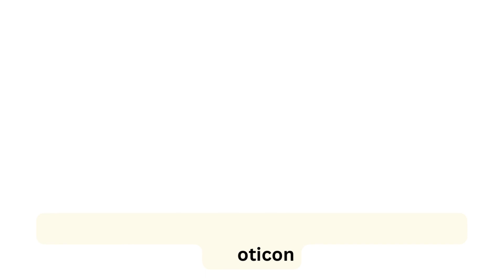On January 18, HyunA posted a photo with one emoticon | Yong Junhyung BBC news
On January 18, HyunA posted a photo with one emoticon | Yong Junhyung